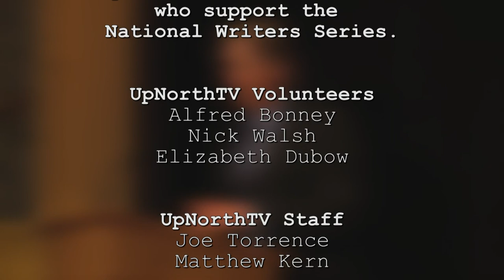National Writers Series: Andrea Petersen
Andrea Petersen is interviewed by guest host Morgan Springer about her new book, "On Edge: A Journey Through Anxiety," on the National Writers Series stage at the City Opera House in downtown Traverse City, Michigan.